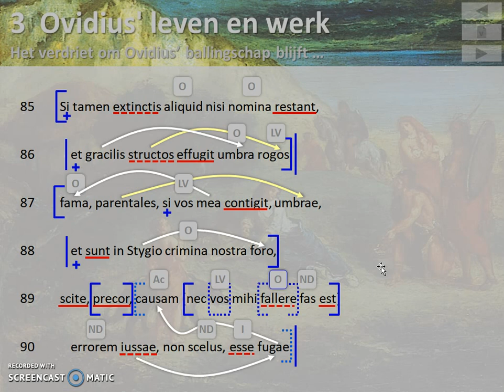Tristia IV,10 r. 85-90